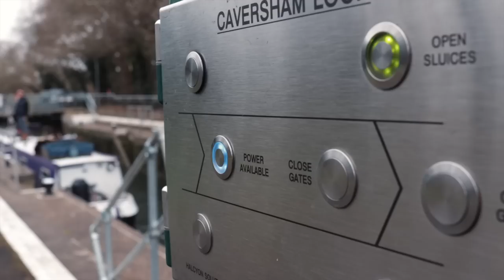Nothing Lasts Forever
🎬 Episode 123

MUCH LOVE  💜💜